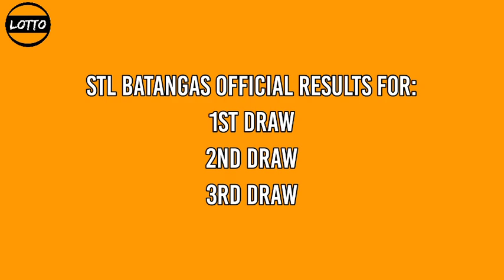2nd Draw, STL BATANGAS 4pm Result Today December 19, 2021 afternoon draw result STL PARES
STL Small Town Lottery, Second draw result for STL BATANGAS STL Pares Game.
Today is December 19, 2021 Sunday
STL BATANGAS 2ND DRAW RESULT TODAY
GAME: STL BATANGAS 2ND DRAW
STL BATANGAS live draw today 2nd draw